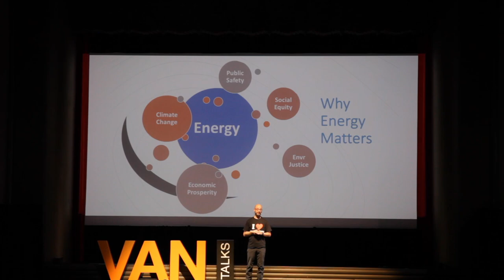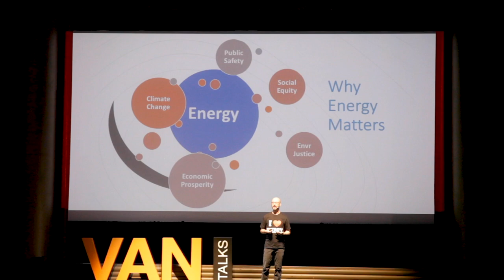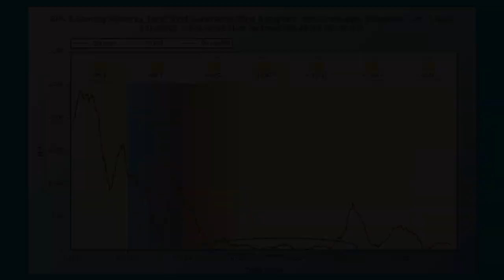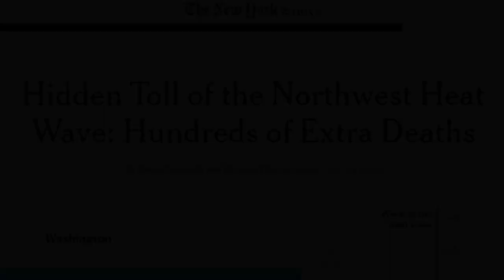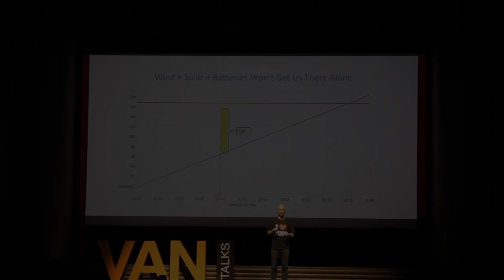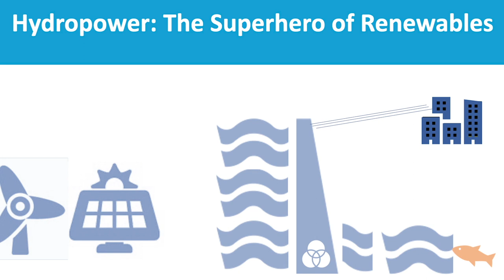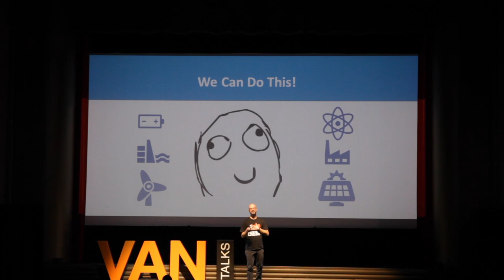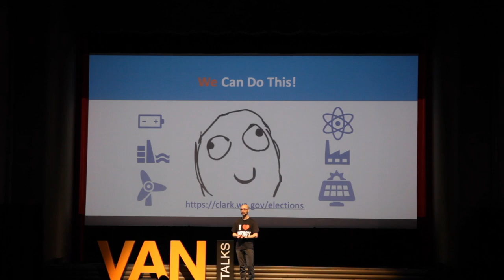Why energy matters | Kurt Miller speaks at VanTalks 2022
Northwest RiverPartners' executive director, Kurt Miller, presents on energy issues and hydropower at VanTalks 2022.